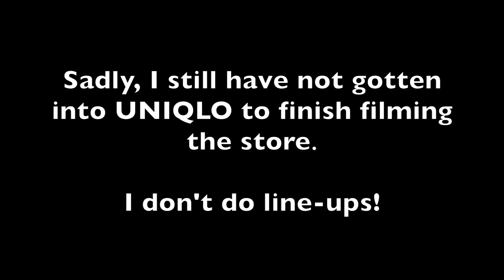UNIQLO - I Can't Even Get In! Why is this store so popular?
I can't believe how crowded Uniqlo has been since they have opened in Toronto!

I usually have no problem getting into new stores the first day they open, without having to wait in a line but I went to Uniqlo multiple times the first week and every time I was there, I could not get in. In fact, I still have not gotten in to see the second floor.

Funny thing is, the clothing looks so ordinary, so what is the big draw here? Why is this store so popular?